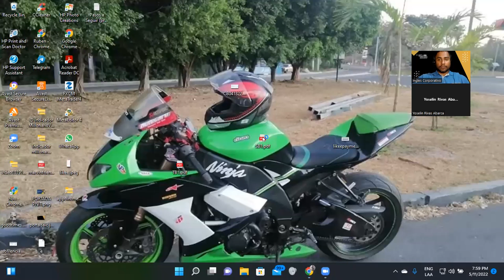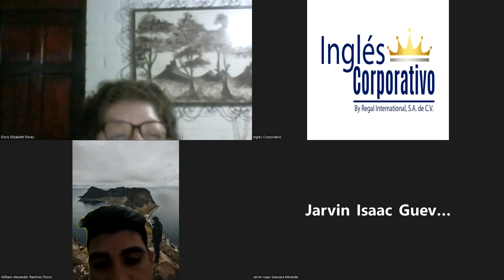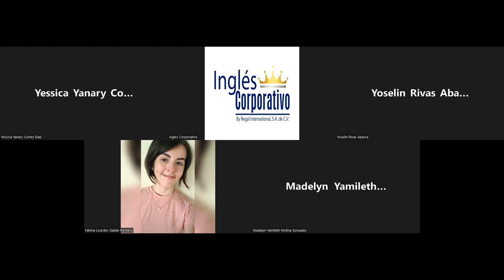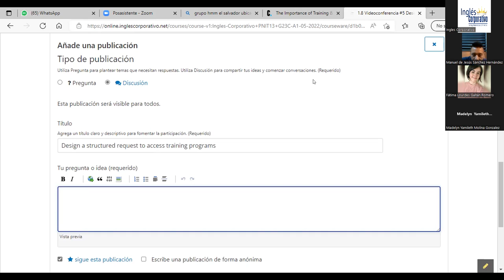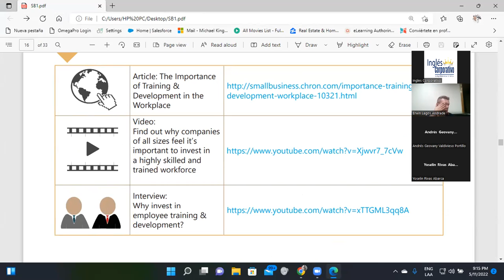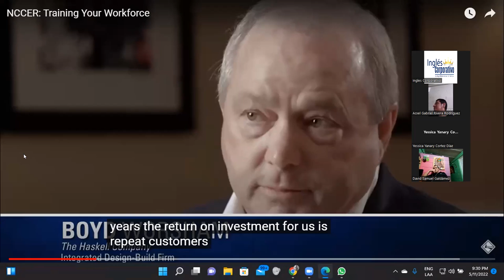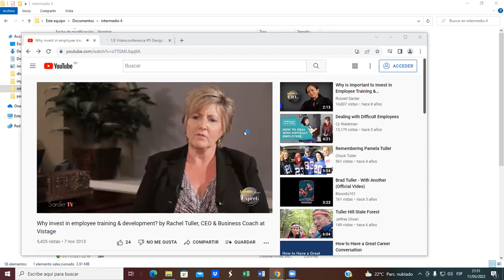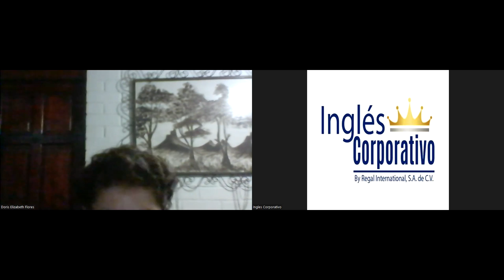Ingles Corporativo-11-05-2022-Design a structured request to access training programs